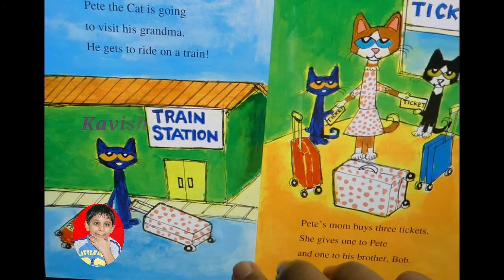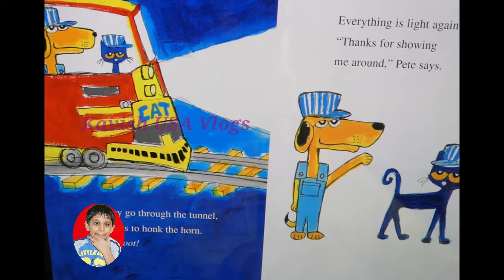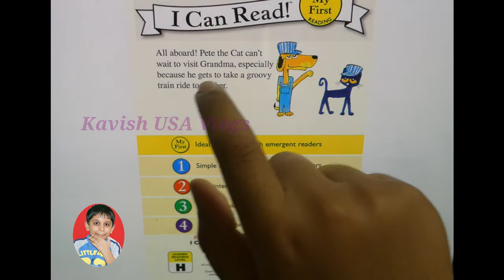I Can Read Pete the Cat's Train Trip, Read aloud, books for kids, books read aloud, children's books